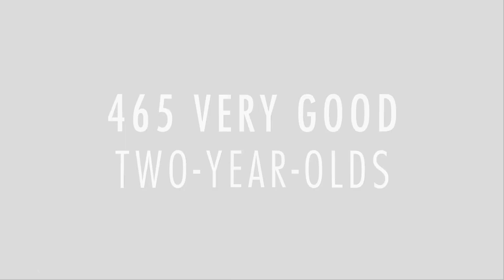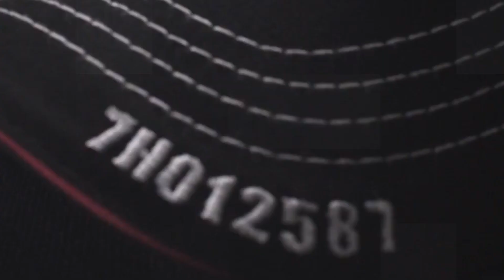Remembering 7HO12587 DIAMONDBACK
The famed 7HO12587 Mr D Apple DIAMONDBACK (EX-93) passed away in late January. He was a Doorman son of Ms Delicious Apple-Red-ET (EX-94-2E-EX-MS). In 2021, DIAMONDBACK sired more than 200 new Excellent cows and 465 Very Good two-year-olds in the United States.